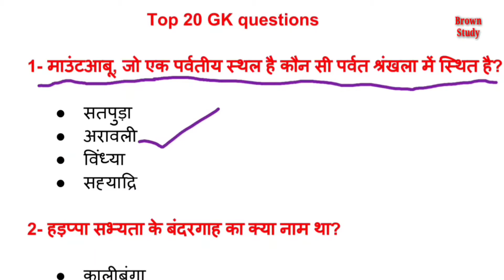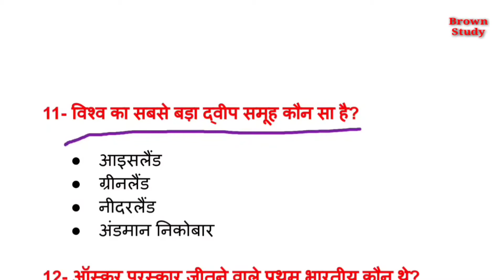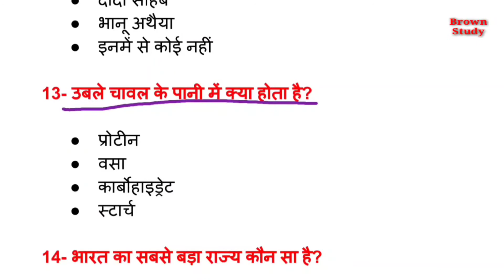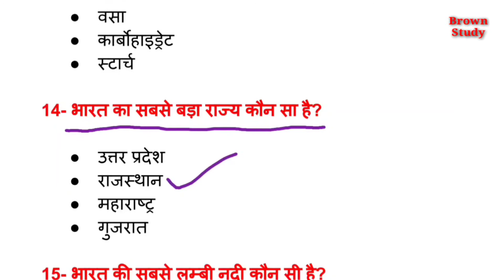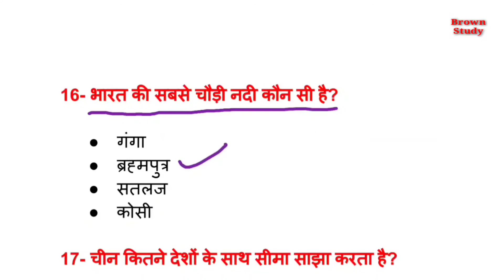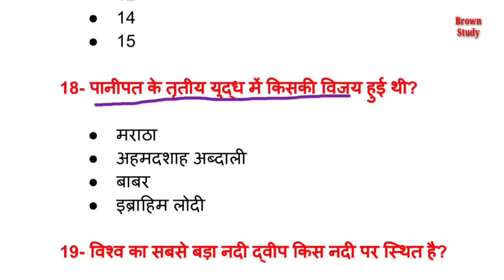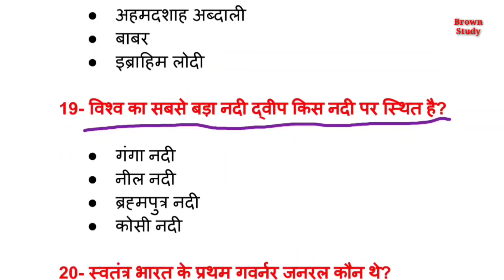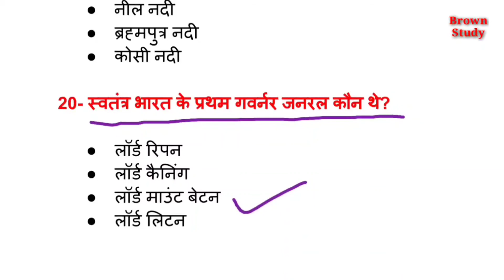Top 20 GK questions | best gk questions | best gk questions for competitive exams | Brown study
Hello students

About video--

Students aaj maine iss video me aapko gk ka iq test kraya h isme maine aapko 20 GK questions diye h jisme se aapko 10+ questions sahi btane honge..  ..maine in sabhi questions ko alg alg question paper se dhoondhkr iss pdf me rkha h to aap in sabhi questions ko bilkul axe se smjhne ka prayas kre.

Your Queries--

1- top gk questions
2- gk questions and answers
3- gk question
4- gktoday
5- gk tricks
6- top 20 gk questions with answers
7- top 20 gk question
8- top 100 gk questions
9- top 1000 gk questions
10- gk test

About channel--

Sabhi state ke sabhi exams ki basic trike se taiyari